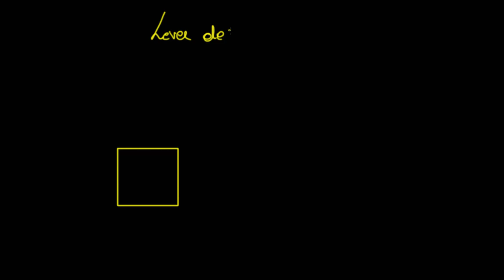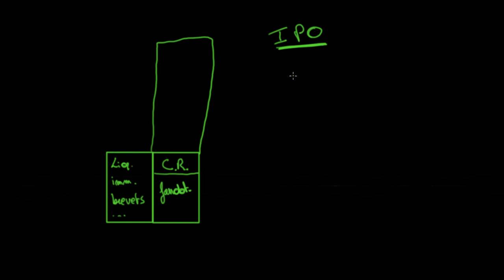Les IPO plus en détail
dans cette vidéo, nous analyserons les IPO plus en détail